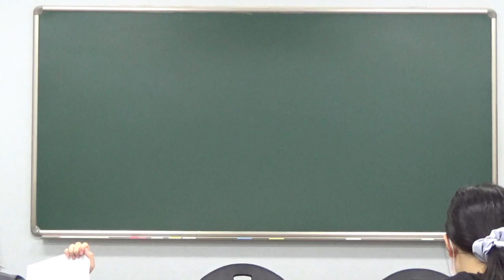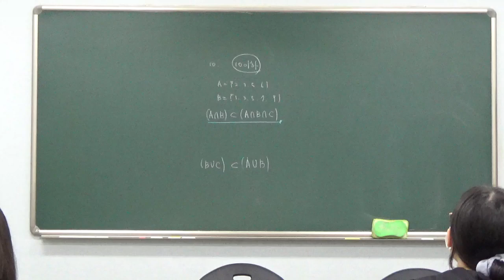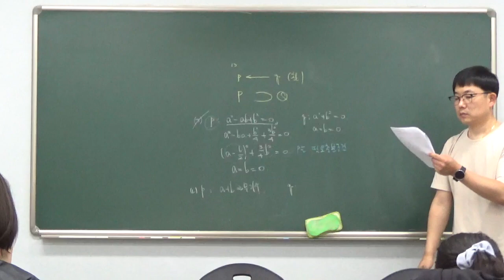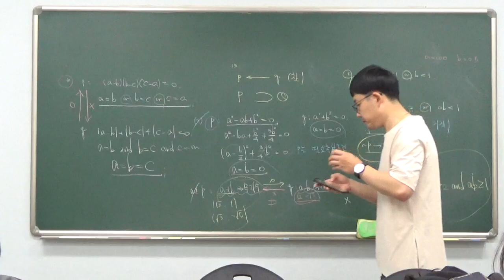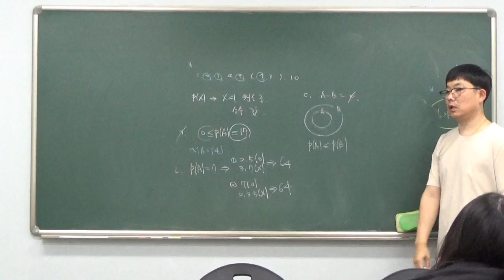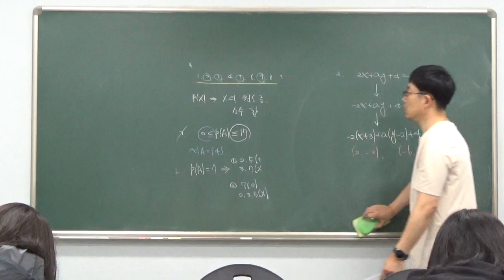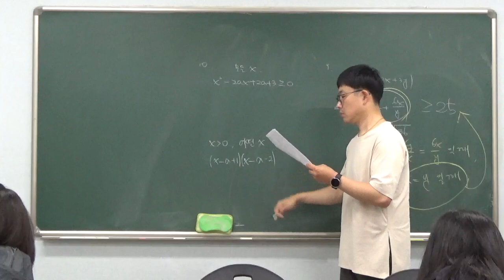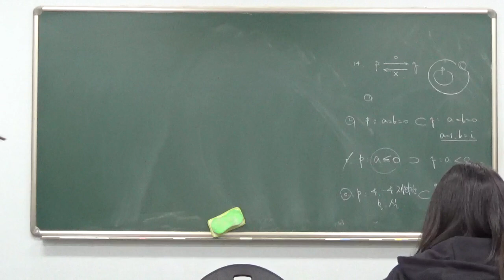고1 - 2/ 3반 10월 2일 월요일 신동규선생님